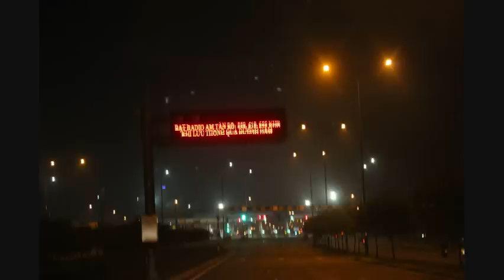Lycy TĂNG THANH HÀ đầy tháng tại An Giang 10 1 2015